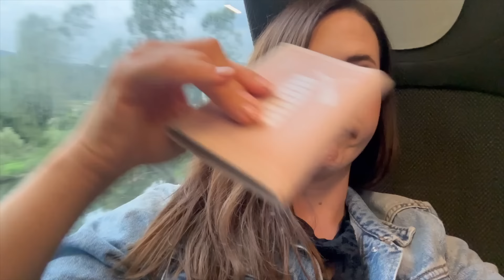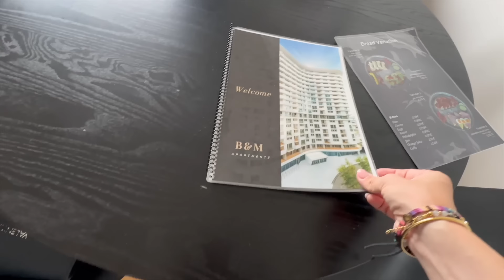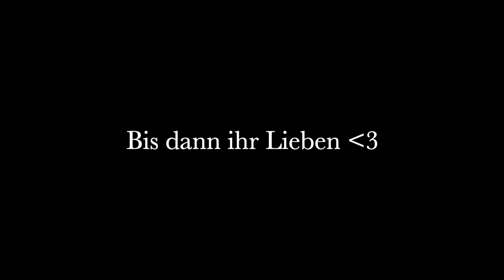ASMR GIRLSTRIP 🥰 Sanfter Flüstervlog | ASMR in German/Deutsch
Ich freu mich aber auch über jegliche andere Art von Feedback!

♡  K O N T A K T | KOOPERATIONEN